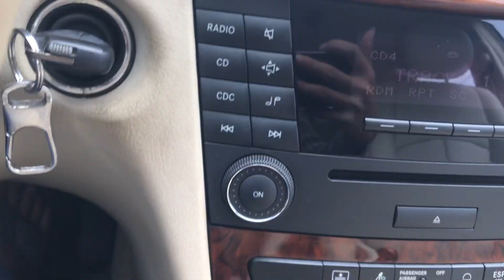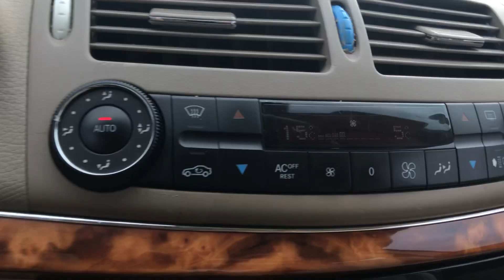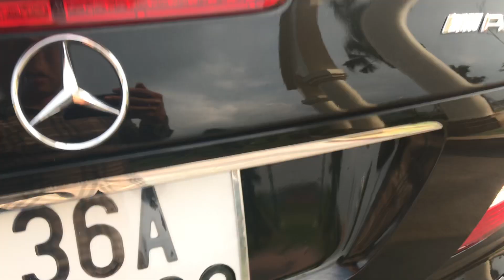MỚI VỀ hàng khủng👉🏻 MEC E240 2003 cực đẹp. Chiếc xe đẳng cấp doanh nhân. Lh 0358.286.286